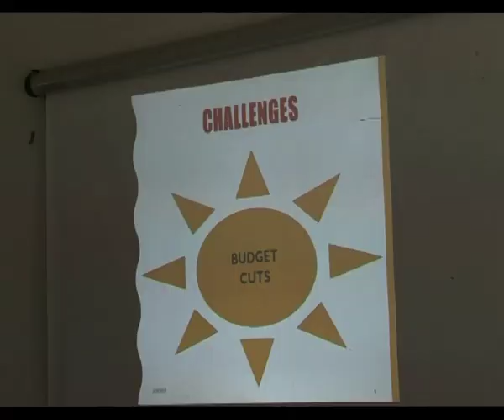Ohangwena Governor appeals to public to fight corruption -NBC